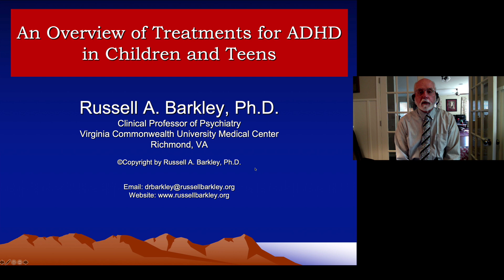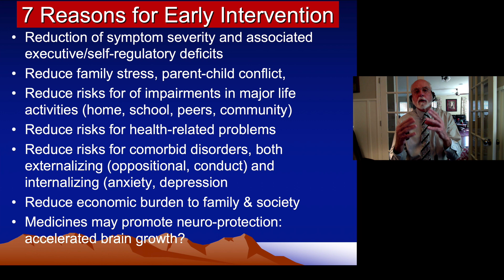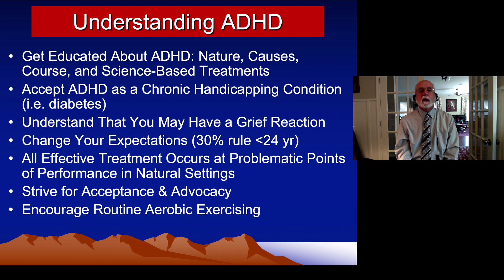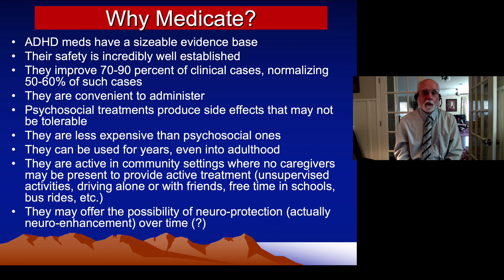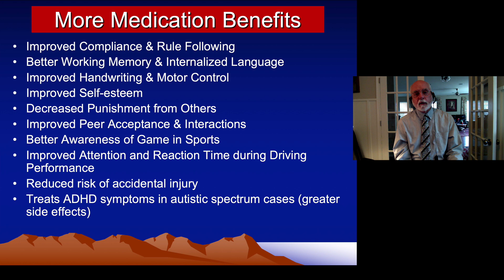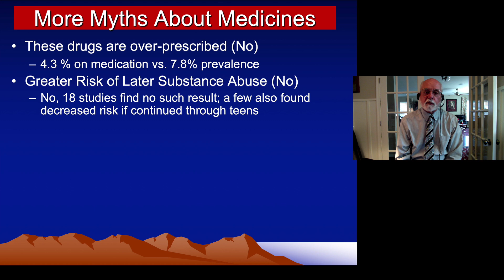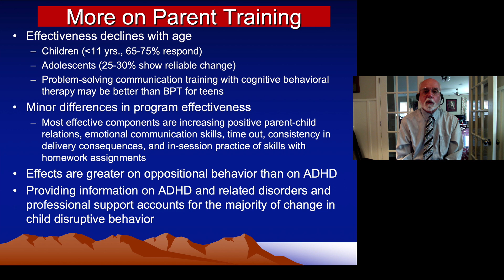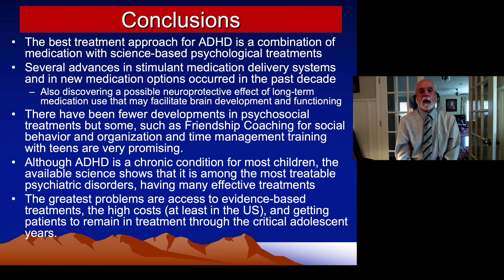Treatments for ADHD An Overview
This presentation begins with an overview of the science-based approaches to the management of ADHD. Much of this information can also be found in Dr. Barkley's recent books, Taking Charge of ADHD (for parents), Taking Charge of Adult ADHD, and 12 Principles for Raising a Child or Teen with ADHD (Guilford Publications).   It also discusses those treatments that, while popular, have little evidence for their effectiveness in managing the disorder.  Thereafter, the presentation focuses on recent developments in the psychosocial and medical management of ADHD, including parent training in child management, medications, and school-based interventions.  It then focuses on counseling parents of teens with ADHD and concludes with a review of management approaches for adult ADHD.  The discussion of medication management focuses on issues that should be considered in tailoring the selection of medications for the individual patient.  This presentation requires 1.5 hours.